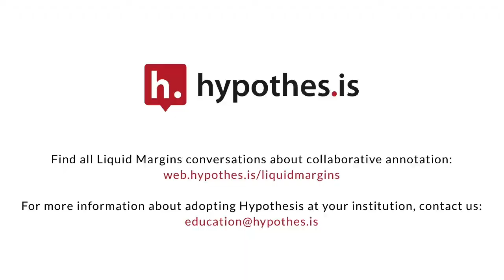Liquid Margins 014 | Clip 2 | Social Annotation and Teacher Education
Charles Logan, Doctoral Student in Learning Sciences at Northwestern University, talks about how mixing up how students annotate makes the process of annotating as part of class assignments more fun and engaging.